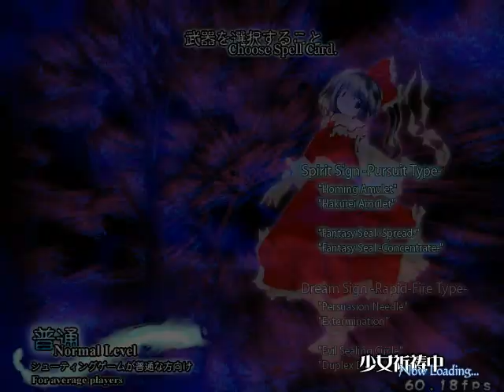JCF Test: Touhou 7 - Perfect Cherry Blossom (PC)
Vidéo test du jeu "Touhou 7: Perfect Cherry Blossom" sur PC. Test réalisé avec le jeu patché en anglais, vidéo avec Fraps v3.2.5. Retrouvez prochainement le test de ce jeu sur jeuxcollector.fr!